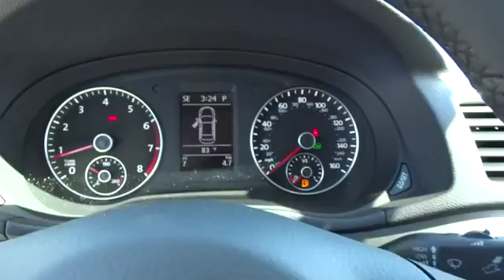2014 Volkswagen Passat Escondido, San Diego, Oceanside, Vista, and Carlsbad 47571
2014 Volkswagen Passat SE - Stock#: 47571 - VIN#: 1VWBT7A3XEC107903

1695 Auto Park Way South